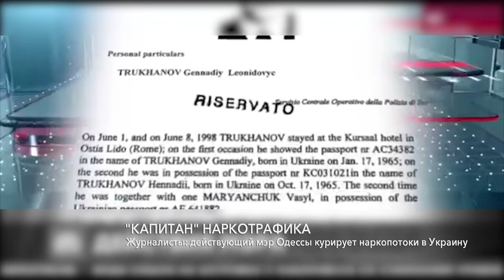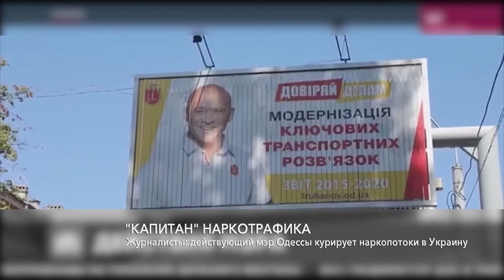"Капитан" наркотрафика: действующий мэр Одессы курирует наркопотоки в Украину - журналисты